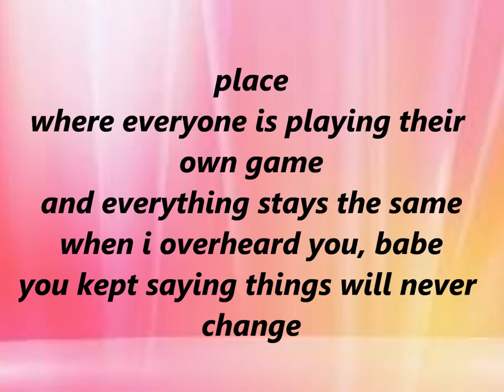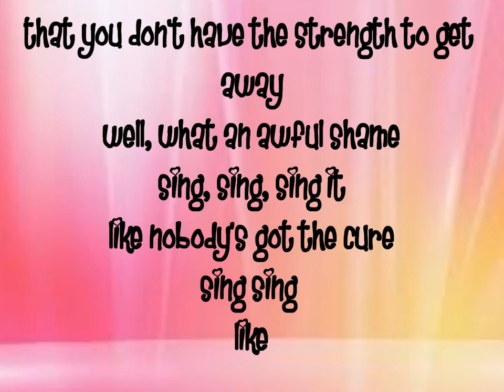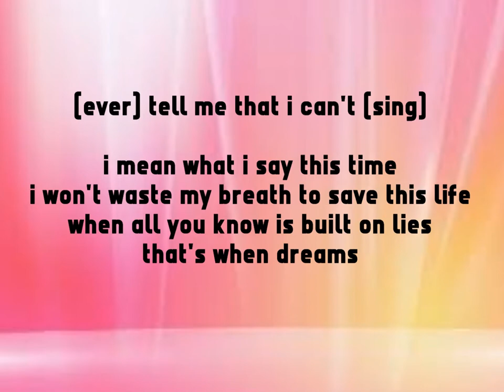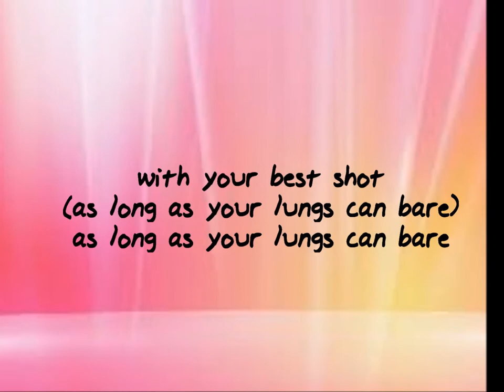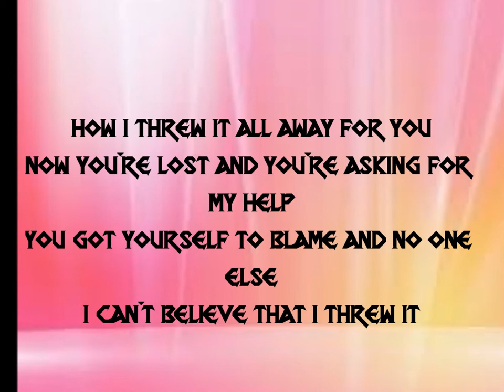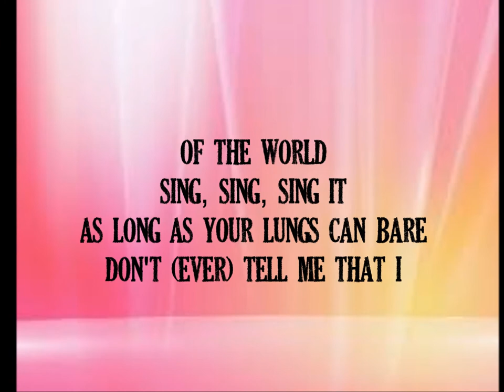Her Bright Skies - "Sing It" {Lyrics}